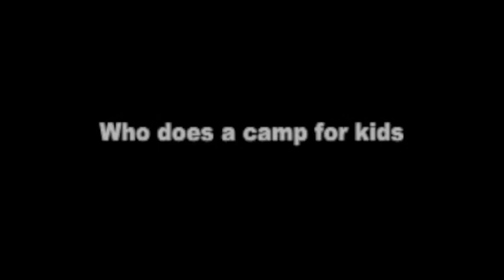Glenn Beck on the recent bombing/shooting in Norway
Glenn Beck , a conservative , says that a camp for kids all about politics is
disturbing. Wake up Glenn, it's happening in your back yard